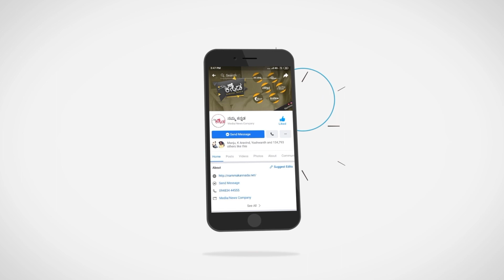ಸ್ಟೇಜ್​ ಮೇಲೆ ರೀಷ್ಮಾನ ಫುಲ್​ ಗೋಳುಯ್ಕೋಂಡ ಗೋಲ್ಡನ್ ಸ್ಟಾರ್..! | Ganesh | Rangayana Raghu | Reeshma